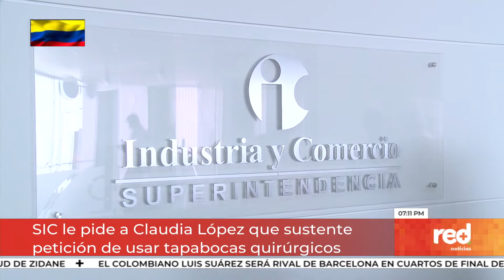Red+ | SIC le pide a Claudia López que sustente petición de usar tapabocas quirúrgicos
La Superintendencia de Industria y Comercio le pidió a la alcaldesa de Bogotá, Claudia López, los estudios técnicos que la llevaron a pedirle a los ciudadanos que usen tapabocas quirúrgicos en vez de los de tela...